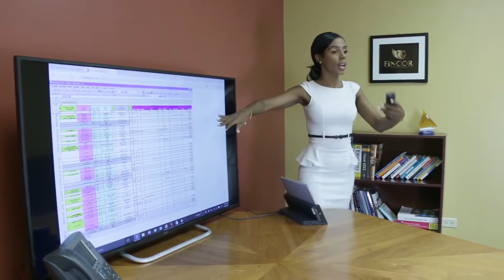Work Clothes Haul!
Dress like a boss!!!  Work Clothes - Fashion Ideas for the workplace

Outfit details below where available; else alternative options provided.

1. Blazer Dresses both from Boohoo

2. Gray pin stripe similar option

5. White Pumps (I’m wearing Steve Madden but they are no longer available) similar

6. Zebra print Dress (I’m wearing Bebe, but it is no longer available) similar:

8. Black cutouts by Zigi Soho

12. Black Platforms from Jessica Simpson similar

14. Multi-colored shoes by Two Lips

Livin La Vida Lidka is a lifestyle show that focuses on healthy vegetarian Food, affordable Fashion, innovative Fitness, travel & Fun.